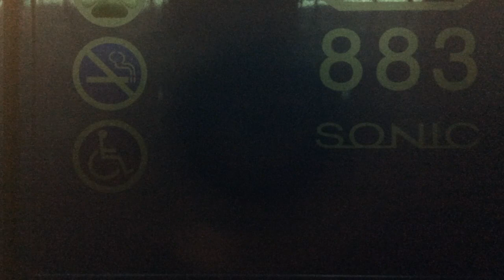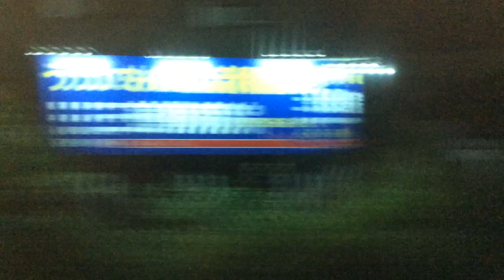【JR九州 鹿児島本線】博多→福工大前 2023.8.14